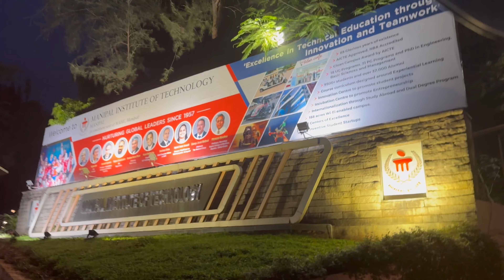She got me OUD KHUSUSI ! Met her after 3 years |Manipal Lake| Tiwari Chat| LakshmiKamathVlogs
I met my sister after 3 years! She stays in muscat oman . We spent great time togther. she got me OUD KHUSUSI as well! Watch the fill video to know what is OUD!!!

Luxury Staycation at Holiday inn Racecourse road